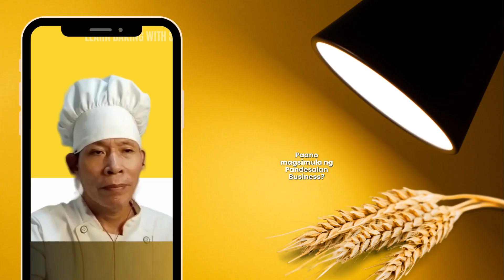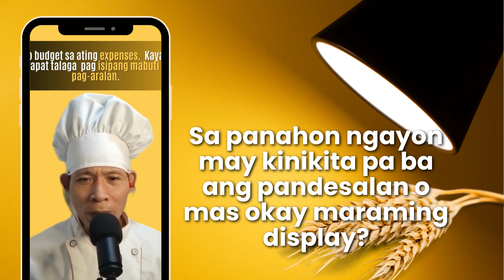PAG-USAPAN NATIN ANG MGA KATANUNGAN TUNGKOL SA PANDESALAN BUSINESS!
Tara pag-usapan natin ang mga madalas itanong tungkol sa Pandesal Business!

"Let's create something fresh from oven and lean from our long-time baking experience. Happy Baking!"

PS. For more baking tutorial updates, kindly reach us out on our different social media platforms: